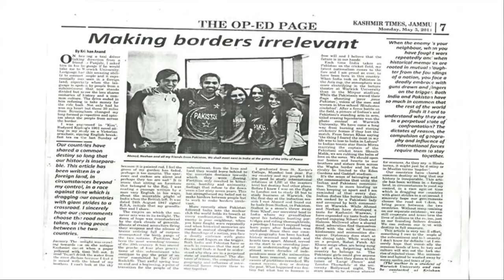Making borders irrelevant | Krishan Anand | TEDxStXaviersMumbai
From a tender age, Krishan has dedicated his life and all his efforts towards the concept of making borders irrelevant, with an emphasis on the India-Pakistan issue. His talk revolves around his personal experiences in the troubled region of Kashmir where he was born and raised.

Krishan is a strategy consultant in Mumbai whose heart resides in Jammu and Kashmir. Apart from writing for Kashmir based newspapers, he has written an internationally acclaimed paper- “Next steps to peace in Kashmir”. Chairman of the ‘Rebuild JnK foundation’, he believes Indians, Pakistanis and Kashmiris can live in peace and work towards a solution for the future.